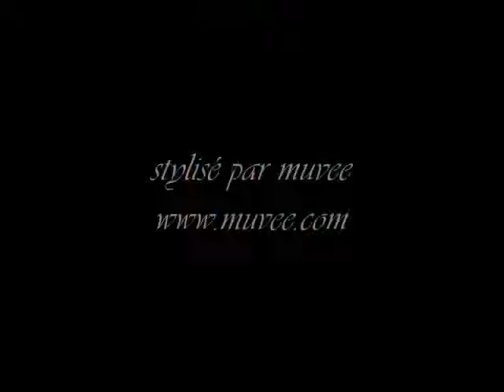samedi 31 mars 2012 usmt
entraineur ce jour djamel merci à lui